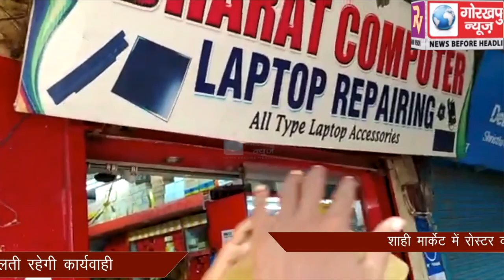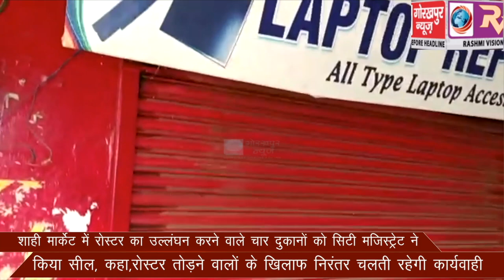शाही मार्केट में रोस्टर का उल्लंघन करने वाले चार दुकानो को सिटी मजिस्ट्रेट ने किया सील, कहा,रोस्टर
शाही मार्केट में रोस्टर का उल्लंघन करने वाले चार दुकानो को सिटी मजिस्ट्रेट ने किया सील, कहा,रोस्टर तोड़ने वालो के  खिलाफ निरंतर चलती रहेगी कार्यवाही